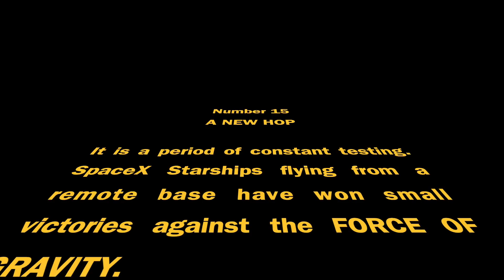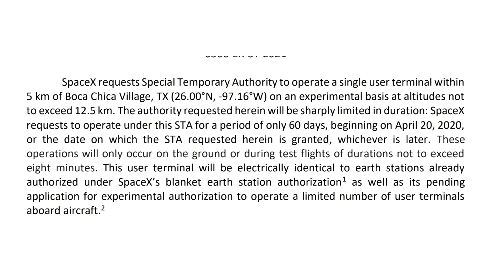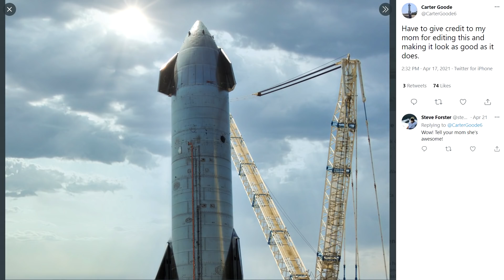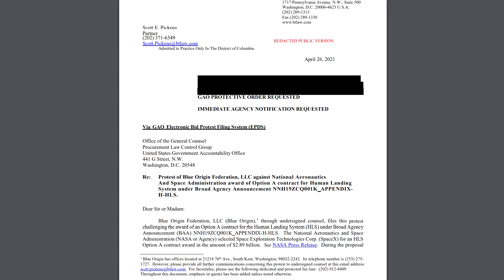SpaceX's Starship Prototype Takes To The Skies And Returns Safely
After A week of preparation the latest Starship Prototype SN15 successfully demonstrated the complete landing maneuver required for Starship to operate. The flight was mostly hidden behind a layer of clouds which blocked cameras on the ground, and because the onboard cameras weren't delivering video data as expected.
However after a flight to 10 kilometers and a descent in a high drag belly flop orientation the vehicle relit its engines, returned to the vertical and carefully came to a stop on the landing pad.

NASASpaceFlight.com